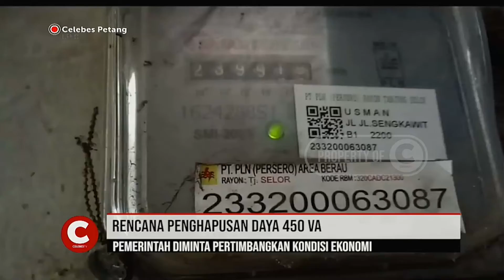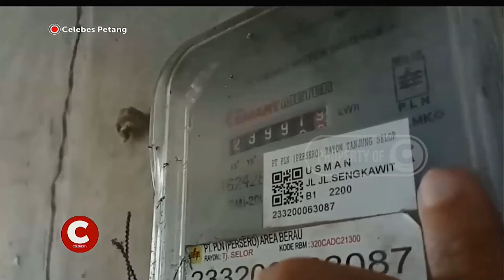YLKI Wacana Penghapusan Subsidi Listrik 450 VA Harus Dikaji Ulang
Yayasan Lembaga Konsumen Indonesia, YLKI Sulawesi Selatan Menyebut, Rencana Penghapusan Daya 450 Volt Amper Oleh Pemerintah Harus Sesuai Dengan Kebutuhan Masyarakat. YLKI Menyarankan Agar Pemerintah Melakukan Survei Ulang Kebutuhan Listrik di Masyarakat Saat Ini.